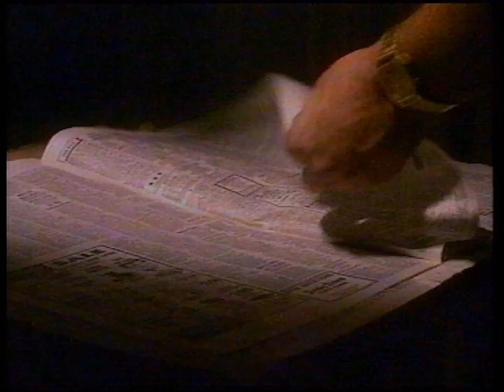Cash Converters ad (1993)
From an airing of Meet The Press on Ten Sydney.